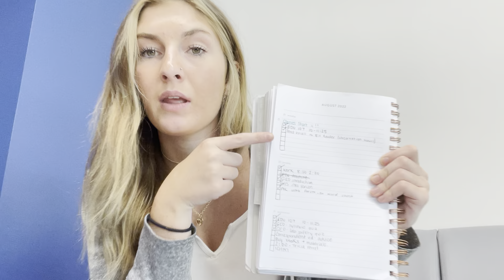Semester Success Advice with Olivia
Laker Correspondent Olivia shares her best advice for a successful semester.